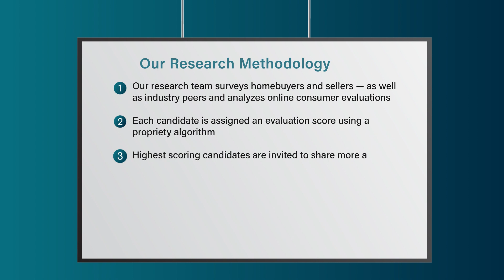2023 Orlando Five Star Real Estate Agent Crystal Grohowski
Crystal Grohowski wins the 2023 Five Star Real Estate Agent Award! Five Star Real Estate Agents represent those who are outstanding in their field. Winning agents are selected as a result of a rigorous and objective research process. For any market, each year's field of winners represents no more than 7% of agents within the market.